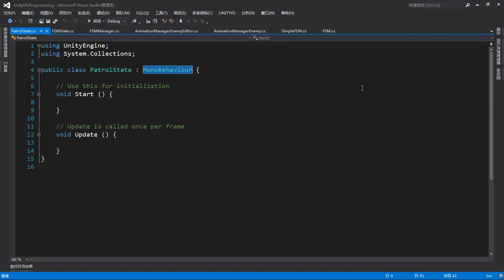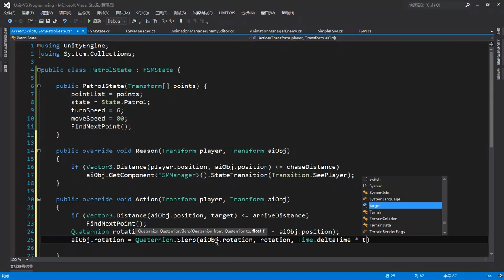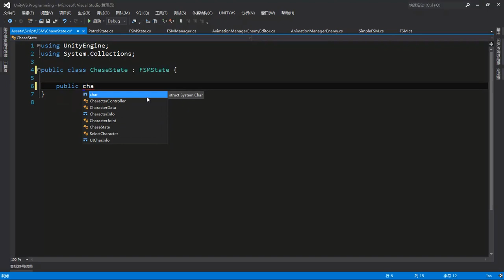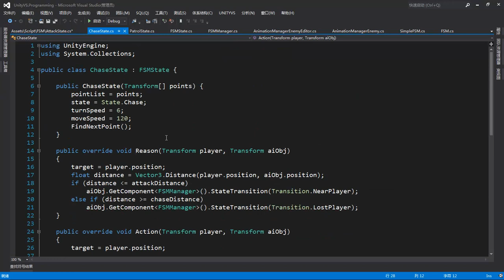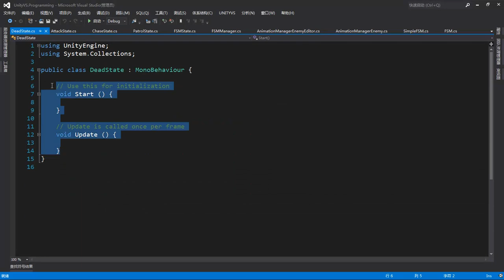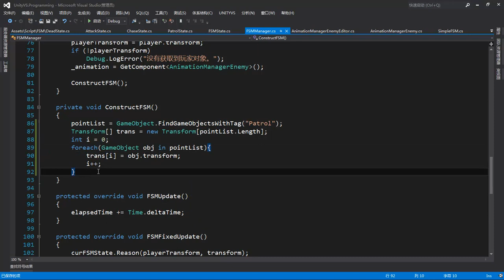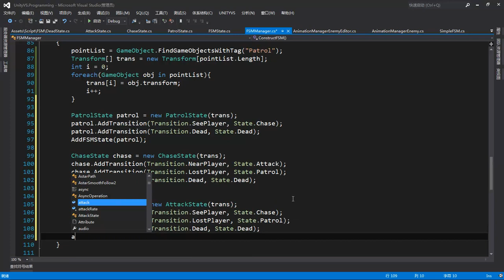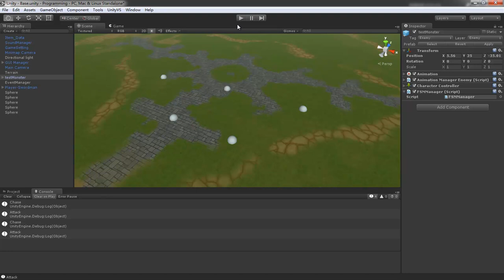Unity3D人工智能编程 12 12 AI编程项目开发实战4 4